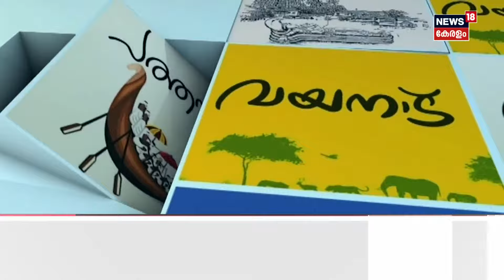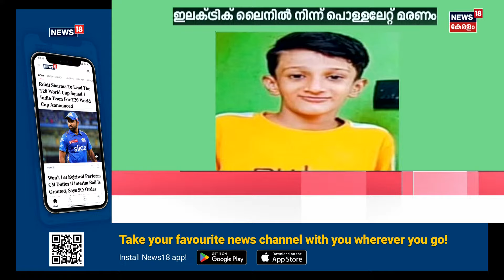PM Modi Kanyakumari Visit | പ്രധാനമന്ത്രി ധ്യാനത്തിനായി കന്യാകുമാരിയിൽ | Thiruvananthapuram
PM Modi Kanyakumari Visit : പ്രധാനമന്ത്രി ധ്യാനത്തിനായി ഇന്ന് കന്യാകുമാരിയിൽ എത്തും. മോദിയുടെ കന്യാകുമാരിയിലെ ധ്യാനത്തിനെതിരെ തെരഞ്ഞെടുപ്പ് കമ്മീഷനെ സമീപിച്ച് കോൺഗ്രസ്. ധ്യാനം പ്രചാരണത്തിന്റെ ഭാഗമാണെന്നാണ് കോൺഗ്രസിന്റെ ആരോപണം. DMKയും പരാതി നൽകിയിട്ടുണ്ട്.

Prime Minister Narendra Modi will arrive at Vivekanandapara today for meditation in the afternoon by helicopter from Thiruvananthapuram will go to Kanyakumari. From Kanyakumari reached Vivekanandapara by special boat Pradhan Mandapam will meditate in Dhyana Mandapam. Congress approached the Election Commission against Modi's meditation at Kanyakumari. The Congress alleges that meditation is part of the campaign. DMK has also filed a complaint.